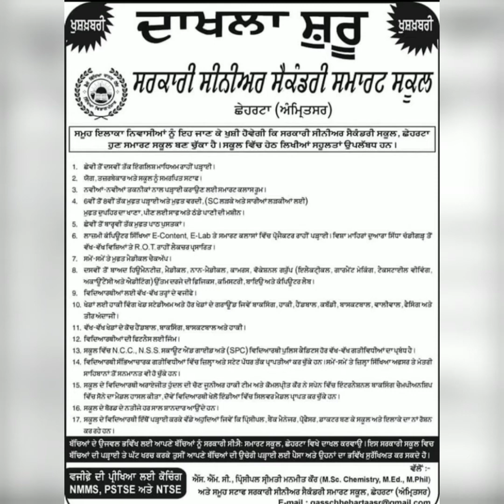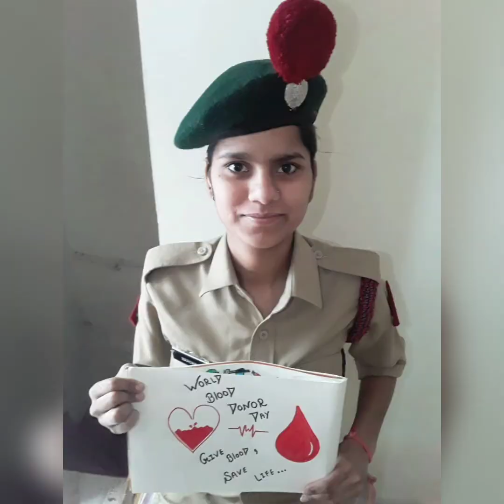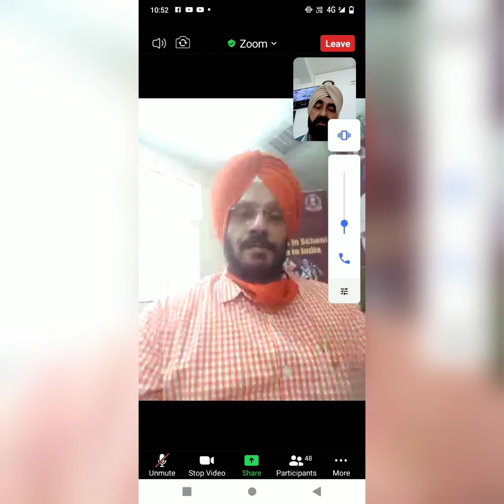my student Shivraj was sung a song written by me